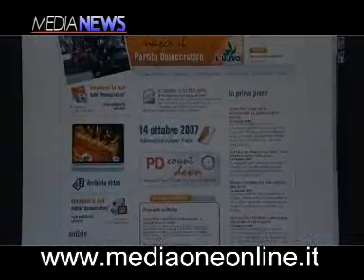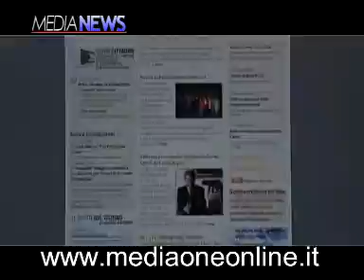Il gap tra le due coalizioni in Sicilia secondo Demopolis